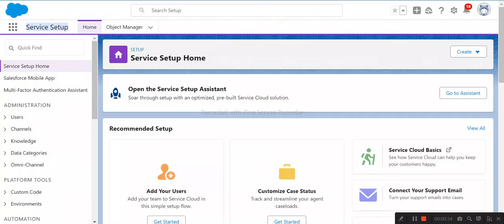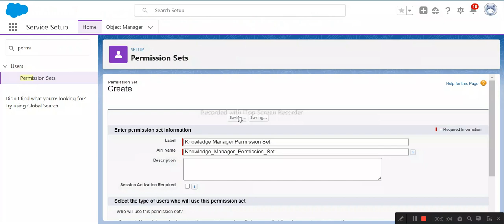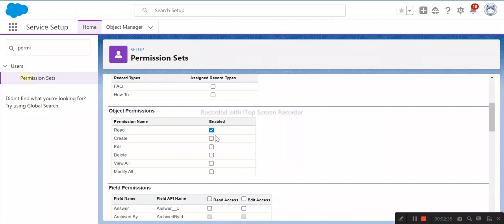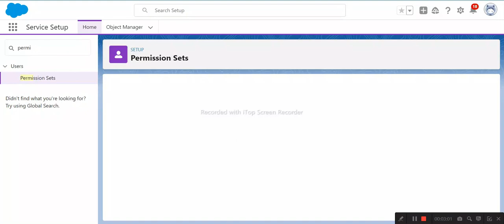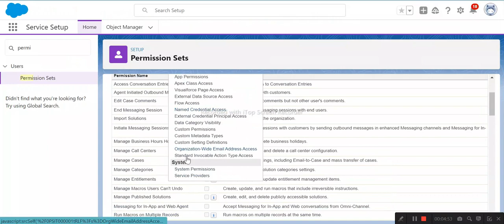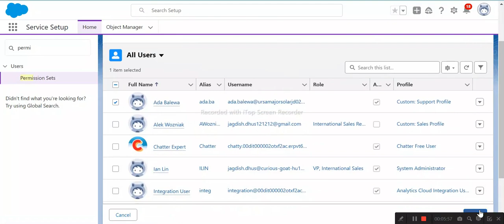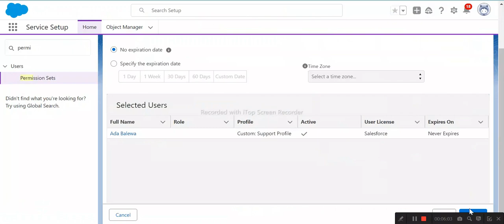Set Access for Lightning Knowledge | Set Up Salesforce Knowledge